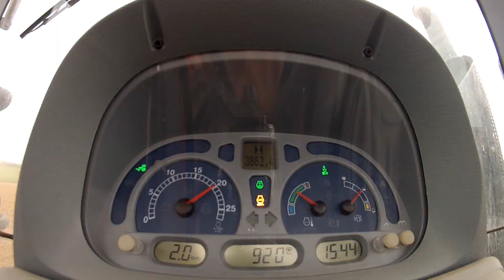Sembrando patatas/potato planting 2015 [NH T6080 & Sobrino & Kuhn]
Siembra de patatas variedad Bruck  y Red Pontiac para uso industrial. El terreno no se encontraba en las mejores condiciones debido a las intensas nevadas en invierno. Para la preparacion del terreno rotovator Kuhn sobre labor de semichisel. Utilizamos una sembradora del taller local Sobrino S.L. sistema patentado de agujas, 4 hileras a 75cm. Junto con la patata incorporamos insecticida microgranulado. 10/04/2015

Planting potatoes for industrial use (Bruck and Red Pontiac variety).The land was not in the best condition due to heavy snow in winter.To prepare the ground,  Kuhn harrow on a previous cultivator work. We use a local workshop planter; Sobrino SL patented system, 4 rows 75cm. Along with potato, we incorporate microgranulated insecticide. 10/04/2015

Maquinaria/Machinery:
- New Holland T6080 + Sobrino/Kuhn  EL142-300
 - Fiatagri 1080E + BMH
-John Deere 6810 + Remolque Barbero

Un saludo, Agricantabrana